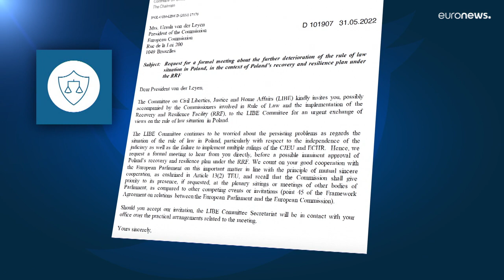Bruxelas aprova Plano de Recuperação e Resiliência da Polónia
Comissão Europeia invoca condições para Varsóvia receber fundos. Decisão está a gerar polémica, mas ainda precisa da "luz verde" dos 27